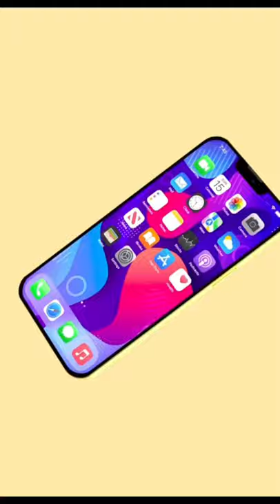iPhone 13 Trailer apple iphone phone iphone13 #